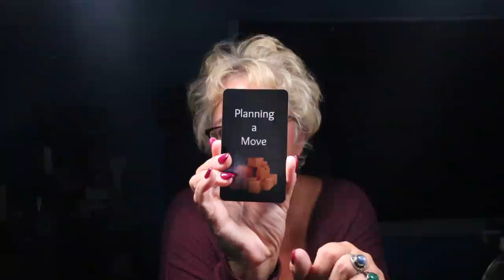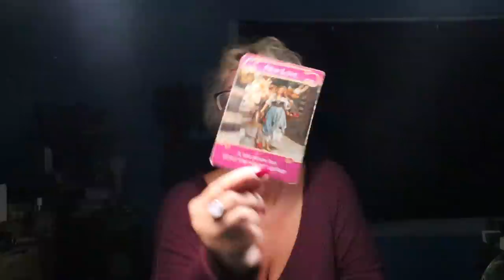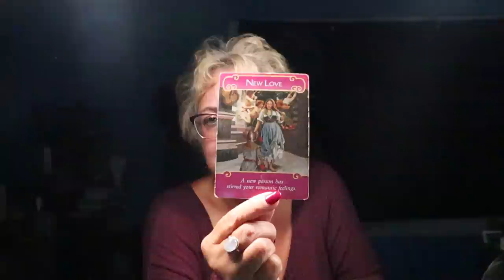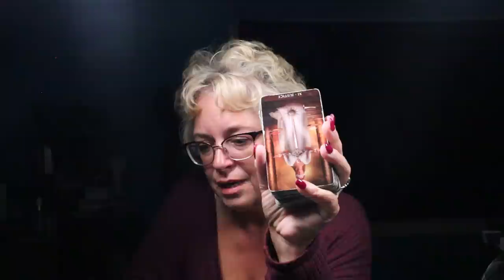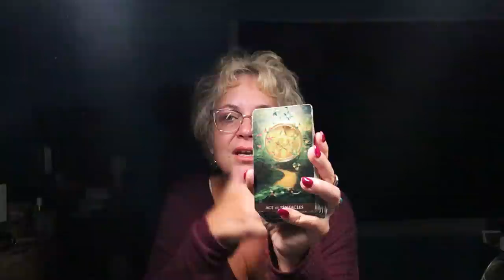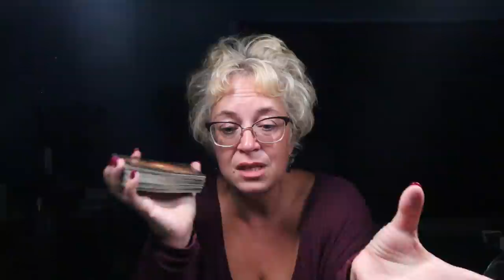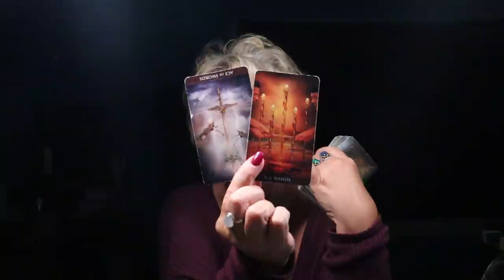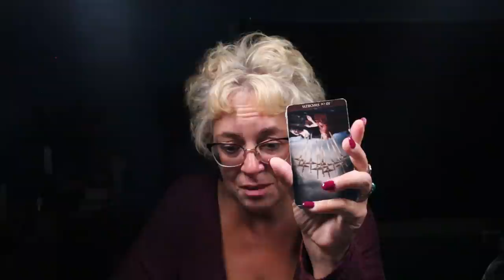Libra August Reading | They Have Serious Regrets For Hurting You, But....| Libra Tarot Reading